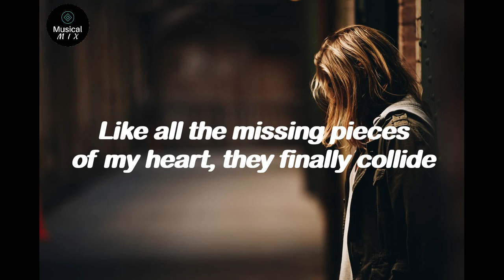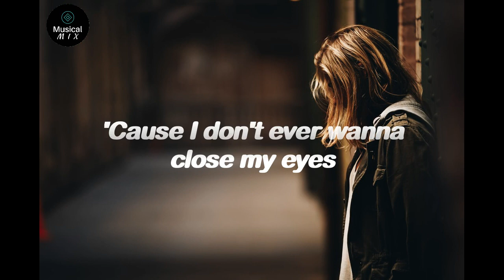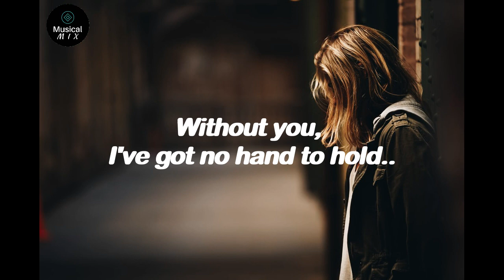I'm Just A Sad Song || We The Kings - I'm Just A Sad Song [Lyrics]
If you like bikes, follow Tik_tok and Twitter..